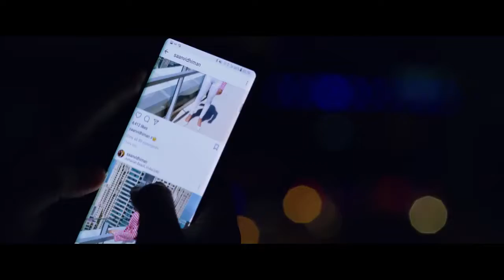Hanju Digde _A kay _New Song